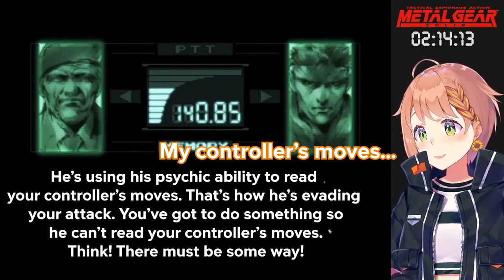Zoomer Himawari is Amazed By Psycho Mantis' Mind Reading Ability [NIJISANJI/ENGSUB]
What happens when Psycho Mantis tries to read a mind of Hima the natural airhead of Nijisanji?

Honma Himawari (本間ひまわり) is a female Japanese Virtual YouTuber and a member of Nijisanji. (formerly of Nijisanji Gamers before it disbanded and merged into a single group)

Himawari is bright, cheerful, and full or energy. She loves to have fun and always has a bright outlook and loves being a Vtuber. Before becoming a Vtuber however, she seemed to have serious self-esteem issues and trouble at school, leading to her missing a semester. Himawari admitted that becoming a Vtuber turned her life around and that meeting everyone in Nijisanji was one of the best things that ever happened to her and encourages people not to give up.